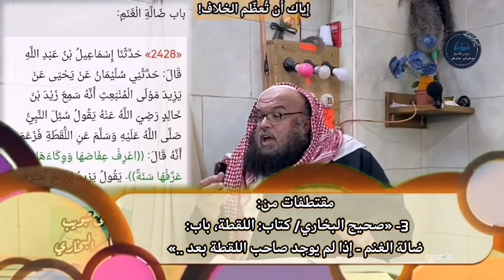كثير من أقوال الفقهاء: مؤتلفة وليست مختلفة، فإياك أن تُعظّم الخلاف، للشيخ سفيان عايش.